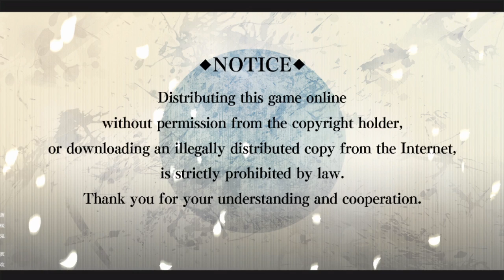[GER, Blind] Let's Stream together: Hakuoki: Kyoto Winds, Der Vorfall (Part 24)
Da hat man mal so viele Part Titel zur Auswahl und nichts passt zum ersten Part des Streams. Tja, dann eben Plan B, Zugvorfall?